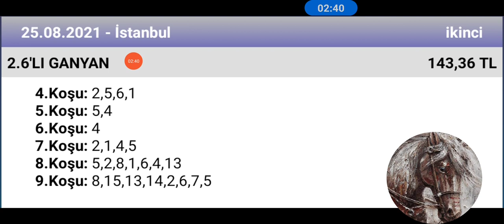25 Ağustos 2021 TJK İstanbul 1 ve 2 nci altılı 🐎 at yarışı tahminleri altılı ganyan tahminleri